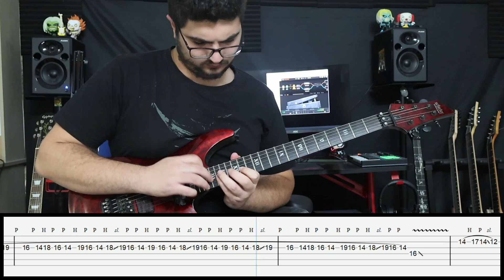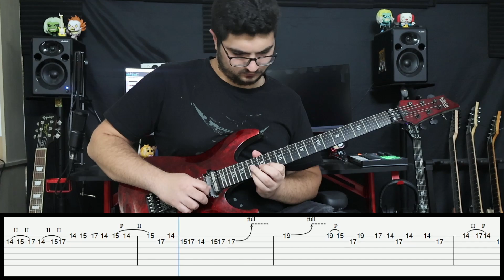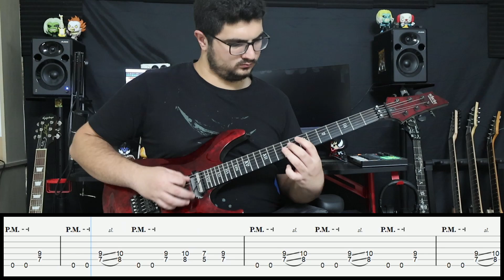Judas Priest | Evil Never Dies | Guitar Cover + Tabs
The Guitar Cover of Evil Never Dies by Judas Priest with on screen guitar tabs

Gears Used:
Earnie Ball
Reaper
Formula 11

00:00:00 Intro
00:00:14 Verse
00:00:47 Chorus
00:01:00 Verse 2
00:01:34 Chorus 2
00:01:48 Bridge
00:02:00 Guitar Solo
00:02:17 Bridge 2
00:03:24 Guitar Solo 2
00:03:38 Chorus 3